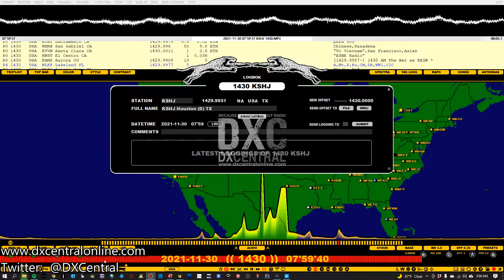1430 | KSHJ | Houston, TX | Mandeville | MW Frequency Challenge - Week 2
1430 | KSHJ | Houston, TX  - 11/30/21 @ 0200 CST - Received in Mandeville, LA

This reception was part of Week 2 of the DX Central MW Frequency Challenge on 1430 kHz.  The mileage on this reception is 314 miles.